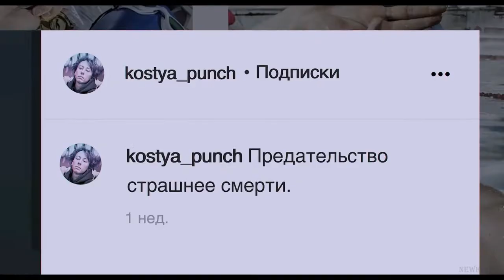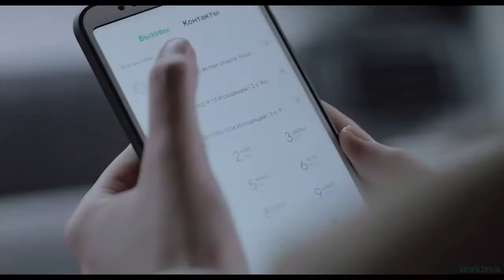Я иду искать 🎬 Русский трейлер 📢 Фильм 2022 👀 С 14 апреля 2022 👀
Я иду искать - Русский трейлер 2022 год

👀 👀 👀  С 14 апреля 2022 года (РФ)!  👀 👀 👀

Елена — врач скорой помощи, бригада которой приезжает на место стрельбы в порту, где среди погибших оказывается сын Елены. Отчаявшаяся женщина начинает собственное расследование. Виновник трагедии окажется совсем рядом, а причина трагедии — чужие тайны.

Оригинальное название: Я иду искать
Жанр: драма, триллер
Страна: Россия
Режиссер: Евгений Дудчак
Актеры: Марина Александрова, Максим Виторган, Олег Савостюк, Андрей Иванов, Трофим Корчинов

16+